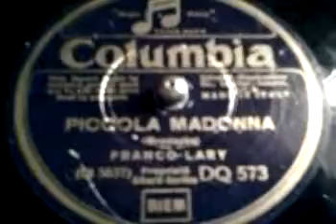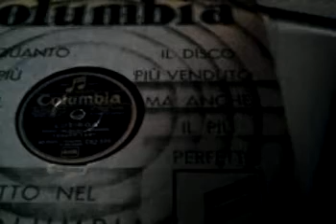PICCOLA MADONNA (1933) - Franco Lary (CHRISTOS SOLARIS)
Canzone tango di Nikolaus Brodszky, con testo italiano di E. Frati: "Tu sei la mia piccola Madonna, più non amerò nessuna donna./Come l'aurora che tutto infiora splendi, dentro al mio cuore folle d'amore scendi...".
Canta Christos Solaris, "nato a Smirne da genitori italiani" (sic, fonte Catalogo Columbia 1933, piuttosto attendibile quindi; del resto l'accento italiano dell'Artista risulta lievemente "straniero"); fu tenore classico noto in Italia prima come Cristy Solari e poi cantante anche leggero come Franco Lary. (Su altre etichette compare anche con altri nomi). 78rpm Columbia DQ 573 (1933).